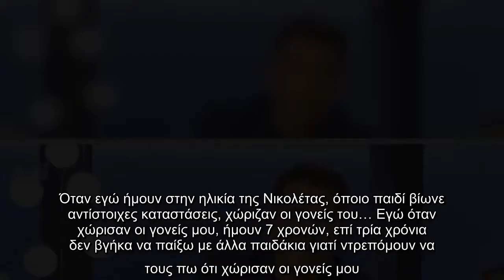Με αφορμή τη συγκλονιστική εξομολόγηση της Νικολέτας για τον πατέρα της, στο χθεσινό επεισόδιο του S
Με αφορμή τη συγκλονιστική εξομολόγηση της Νικολέτας για τον πατέρα της, στο χθεσινό επεισόδιο του Survivor, ο Γιώργος Λιάγκας προχώρησε...